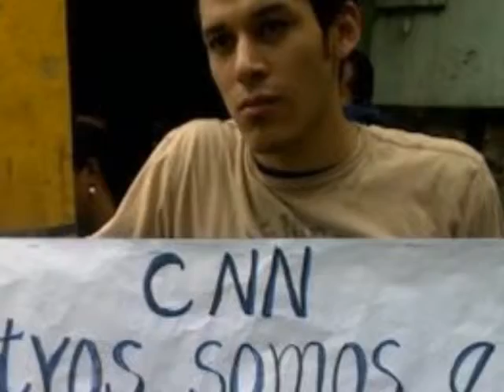2009 nuestro año-URUGUAY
2009 nuestro año-URUGUAY-Imágenes P.Liberarce